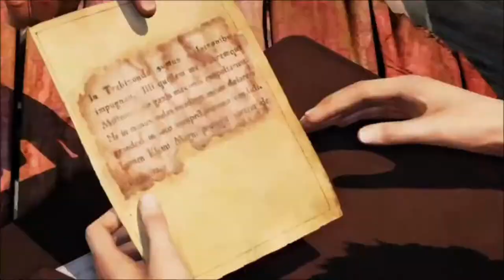Uncharted 2: Among Thieves - /The Hunt/ - Official I.T.S. Trailer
History is yours for the taking. An artefact found in one of Marco Polo's lost ships leads fortune hunter Nathan Drake to the Himalayas on the trail of the Cintamani Stone. But he is not the only one searching for it. Hunted by an army of wild mercenaries, Nathan and his allies must risk everything to unravel history's darkest secret.

Credit is given to the maker of the soundtrack used in this video, TheSecession Studios.

**Please note that I have no intention of monetizing/ making profit off my videos. I do this as a hobby.**